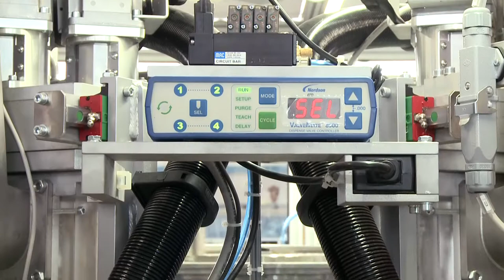Coffee Capsules Assembly Machine